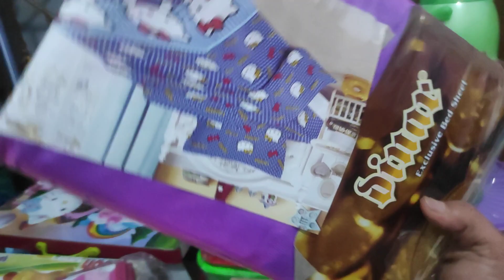berbagi itu indah doorprize merayakan Maulid nabi muhammad SAW 2020 part 24